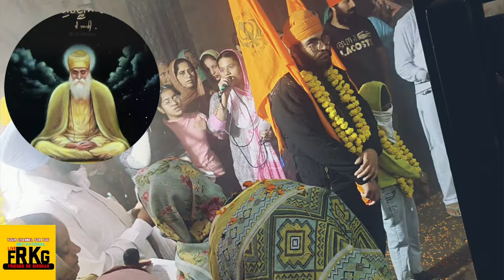रविवार को धुंध में निकली प्रभात फेरी में बड़ी संख्या में शामिल हुई संगत।जी आया नू जी आया नू।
प्रभात फेरी। श्री गुरुनानक देव जी प्रकाश पर्व parbhat_feri Live Gajsinghpur

श्री गुरुनानक देव जी प्रकाश पर्व प्रभात फेरी की अन्य वीडियो के लिंक

धन धन श्री गुरु नानक देव जी के अवतार दिवस के उपलक्ष में प्रभात फेरियों का आयोजन किया जा रहा है ।आज शप्रकाश चंद्र जी शर्मा तिलकराज शर्मा के निवास पर प्रभात फेरी का स्वागत किया गया कीर्तन हुआ अरदास की गई।

गुरुनानक_देव_जी प्रकाश_पर्व

Tweeter- @Rajkumargirdha4